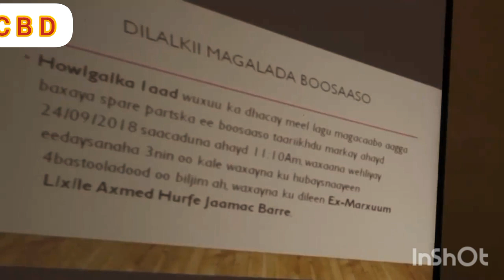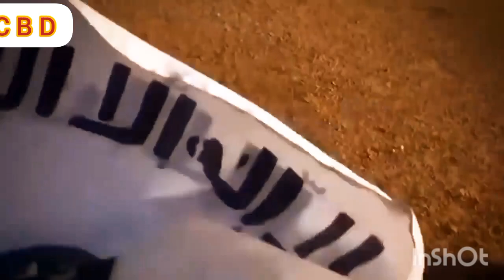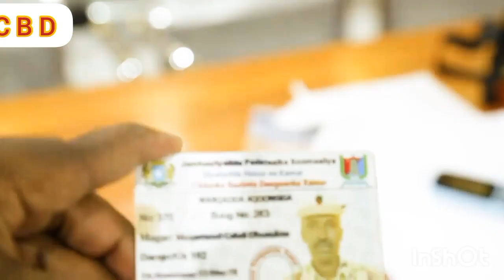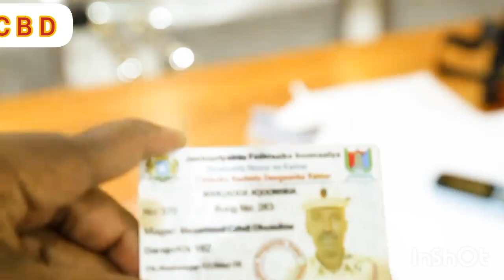tiirka togashada 5 sano bagamuundo ahaa aya kabaxay 2 labo kamida daacish aya lagu toogtay maanta.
Banaadir#hirshabeele#puntland Jubaland galmudug Koonfur Galbeed.
 Bixiyaha Dulman.
  Tweeter. (CanshuurbixiyahaDulman)
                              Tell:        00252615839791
Mogadishu Somalia.